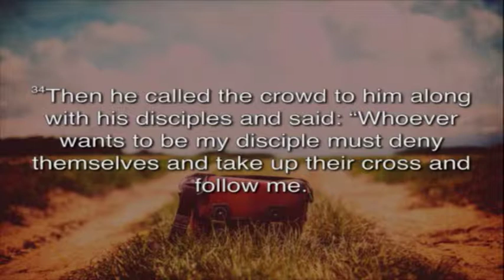Sunday Service - A Disciple of Christ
Speaker: Calvin Lyerla